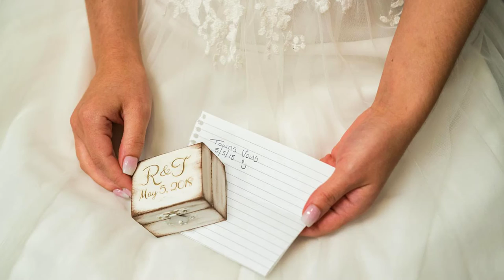The Chimneys at Big Canoe | Townsend & Roger